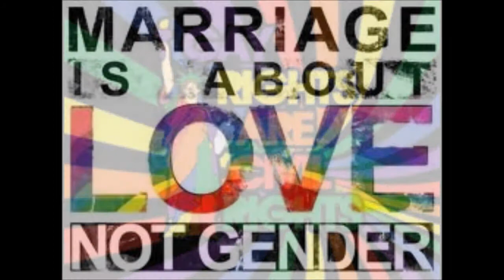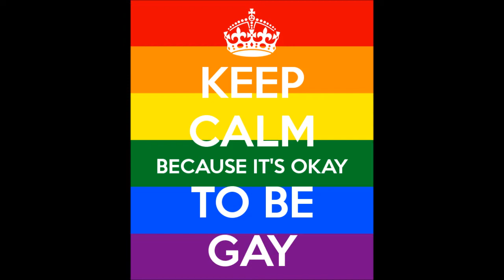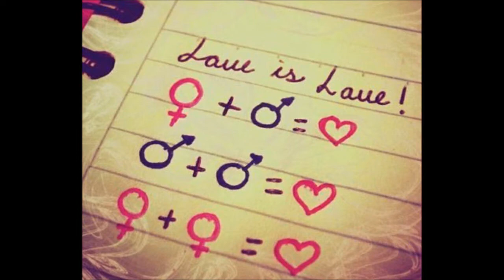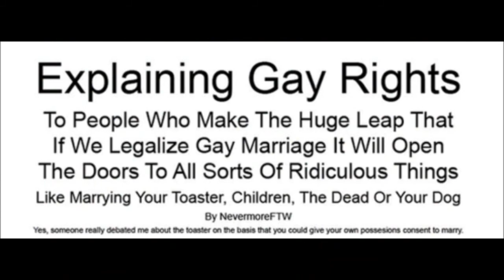GAY RIGHTS VIDEO PROJECT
Video project for Ms. McPherson